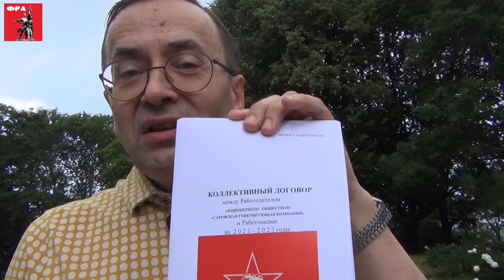Сокращение рабочего времени: Хрущёв и Медведев против Ленина и Сталина. Профессор А.В.Золотов.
Сокращение рабочего времени: Хрущёв и Медведев против Ленина и Сталина. Александр Владимирович Золотов - доктор экономических наук, профессор, вице-президент Фонда Рабочей Академии, научный консультант Российского комитета рабочих, сопредседатель организационной комиссии ЦК Рабочей партии России. Нижний Новгород. 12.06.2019.

Для пожертвований в Фонд Рабочей Академии:
Карта Сбербанк:
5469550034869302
Михаил Васильевич П.
Для видеоканала Фонда Рабочей Академии:
Карта Альфа-банк:
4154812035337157